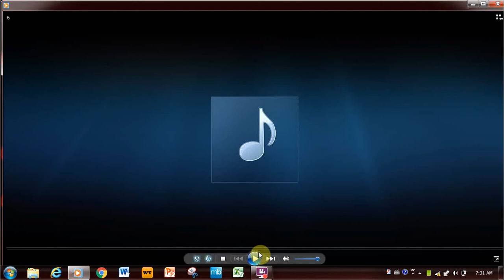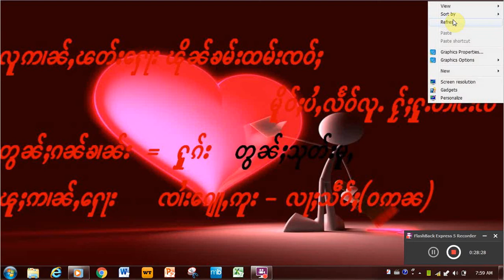လူဢၢၼ်ႇၽတ်းႁေႃးၽိုၼ်ၶမ်းထမ်းၸဝ်ႈမိူဝ်ႈပႆႇလႅဝ်လူႉႁႂ်ႈႁူႉတင်းလီ တွၼ်ႈၵၼ် ၶၢၼ်းႁူၵ်း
ငဝ်းႁူဝ်ၼႆႉၸမ်ႉလူဢၢၼ်ႇၽတ်းႁေႃးၽိုၼ်ၶမ်းထမ်းၸဝ်ႈ မိူဝ်ႈပႆႇလႅဝ်လူႉႁႂ်ႈႁူႉတင်းလီ တွၼ်ႈၵၼ် ၶၢၼ်းႁူၵ်းၼႆတီႈၶႃႈဢေႃႈ ငိၼ်းထွမ်ႇတူၺ်းၸွမ်းၵၼ်တီႈၶႃႈ သင်ဝႃႈမီးတီႈၽိတ်းၵေႃႈတူင်ႉတၵ်ႉမူၼ်ႈမေးပၼ်သေၵမ်းတီႈၶႃ